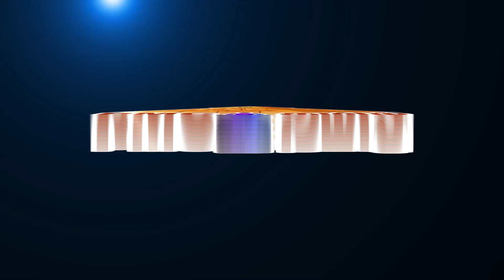Beautiful Q & A of Leelavati & Saraswathi | லீலாவதியின் கேள்விகளும் சரஸ்வதியின் பதில்களும் | Kumari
Saraswati is the Hindu goddess of knowledge, music, art, speech, wisdom, and learning. She is a part of the trinity  of Saraswati, Lakshmi, and Parvati. In this video B. Kumari shares about the Beautiful questions raised by Leelavati and the answers of Saraswati Devi. To know more please watch the video. To know more please watch the video.
More videos of Tmt. B. Kumari🌻..🌻